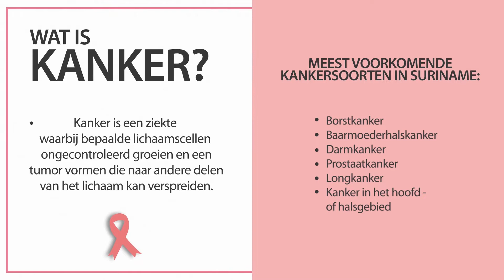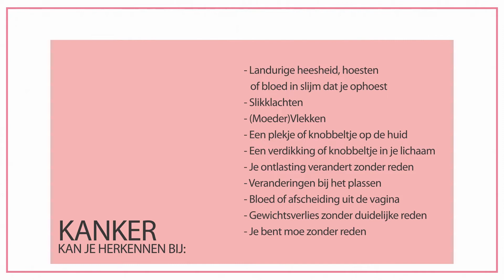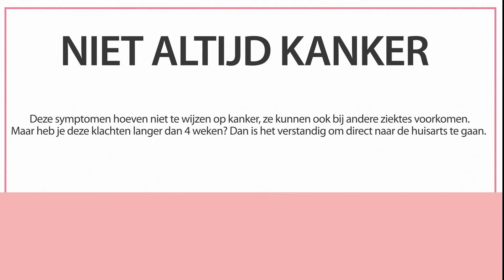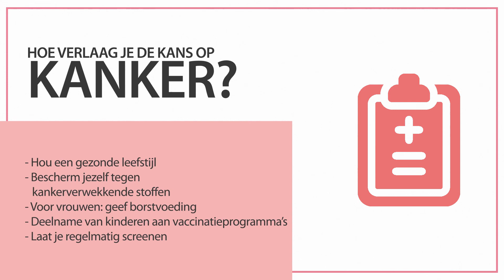04 februari - Wereld Kanker Dag. Kanker gaat ons allen aan!